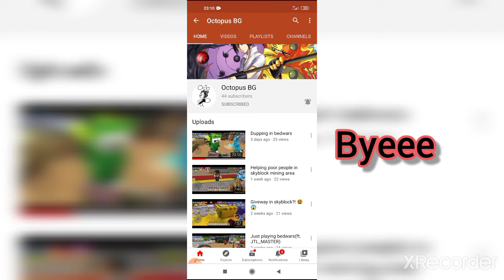This week shout out get hem to 70 subs or more